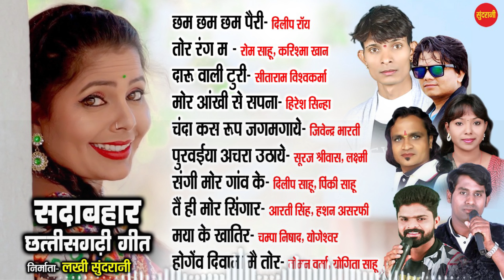CG Super Hit Songs - Sada Bahar Chhattisgarhi Song - Audio jukebox Songs - 2021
Producer: Lakhi Sundrani
 Presents By:  Sundrnai Video World
Director: Mohan sundrani
Music Label: Sundrani Music
Production: Sundrani Video World
Graphic : Susil Yadav
Song Collection : Toran Dilliwar
Editor: Yashmin Chandrakar
Youtuber :Rinky
Language: Chhattisgarhi
Genre : Regional

Movie Copyright: Sundrani Video World Raipur Chhattisgarh
Language: Chhattisgarhi
Genre : Regional